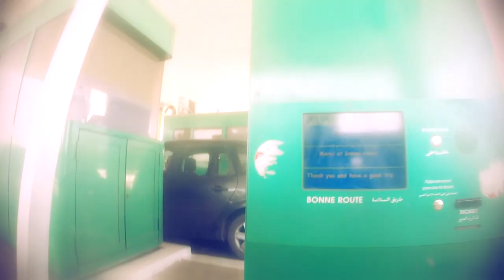Rades street workout (First official video)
By Houssem mansouri